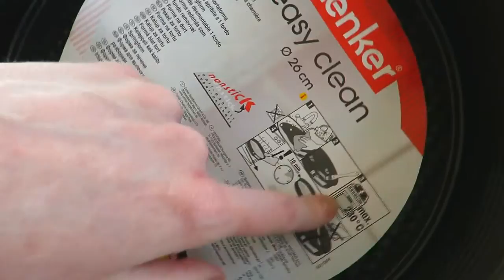Покупки для дома: AliExpress | Пятёрочка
Всем привет! Сегодня я поделюсь с вами, покупочками для дома. И покажу все плюсы меламиновых губок!

Для тех кто еще не знает,существует скидка на любой товар на Алиэкспресс даже без применения купонов.
Просто заходим на регистрируемся, устанавливаем плагин на Ваш браузер, и теперь при покупке любого товара у вас будет скидка в размере 8%, не плохо правда?!!
А теперь пока действует акция,для вновь зарегистрировавшихся в ЦЕЛЫХ 8%